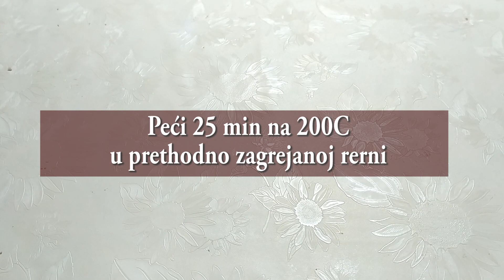Sočna pita sa jabukama i plazmom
Za ovu pitu vam neće trebati puno vremena. Veoma je jednostavna, brzo i lako se priprema, tako da vam nije potrebno ni neko kulinarsko iskustvo. Pogodna je za početnike.
Sočna, mirisna i veoma ukusna pita. Posna je.

Detaljan pisani recept sa dodatnim instrukcijama i spiskom sastojaka pogledajte na